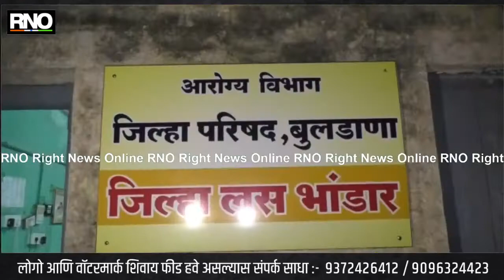Corona Vaccine | बुलडाण्यात ‘कोविशील्ड’ लस दाखल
बुलडाणा -  केंद्र सरकारने भारत आणि सीरमच्या दोन कोरोना लसींना परवानगी दिली आहे. कोरोनाबाबत येत्या 16 जानेवारीपासून देशभरात लसीकरण सुरु केले जाणार आहे. या पार्श्वभूमीवर पुण्याच्या सीरम इन्स्टिट्यूटमधून देशभरात 13 ठिकाणी लस पाठवण्यात आल्या आहेत. 19 हजार कोविड लसीचा पहिला साठा बुलडाण्यात दाखल झाला आहे.

बुलडाणा जिल्हा आरोग्य प्रशासनाच्या विशेष वाहनाने ही लस अकोल्याहून बुलडाण्यात आणण्यात आली आहे. बुलडाण्यातील जिल्हा परिषदेतील कोल्ड स्टोरेजमध्ये लस साठवण्यात आहे. बुलडाण्यातील ७ सामान्य रुग्णालयांची लसीकरणासाठी निवड करण्यात आली आहे. त्यात शेगांव, खामगांव, मलकापूर, बुलडाणा, चिखली, देऊळगांवराजा, मेहकर येथील शासकीय रुग्णालयांमध्ये कोरोना लस पोहोचविली जाणार आहे. 16 जानेवारीला ही लस देण्यात येणार असल्याची माहिती जिल्हा आरोग्य अधिकारी डॉ. कांबळे यांनी दिली आहे.